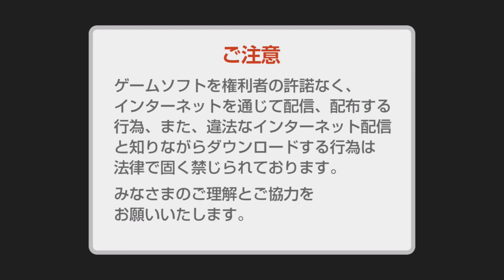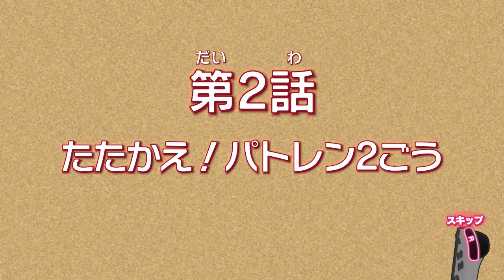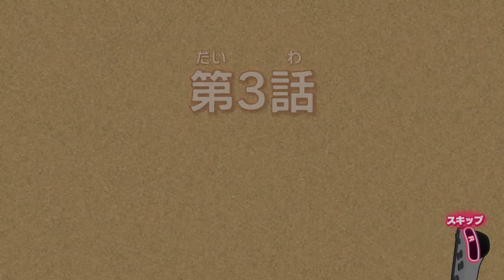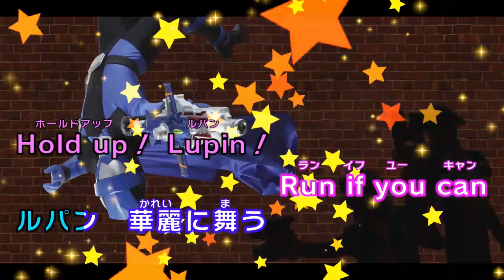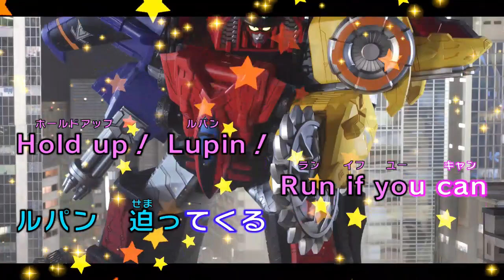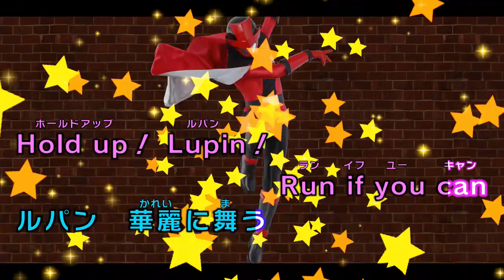Kaitou Sentai Lupinranger vs Keisatsu Sentai Patranger Switch Gameplay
Just got the game, so here's an hour or so of me playing it to a Twitch audience of 0.